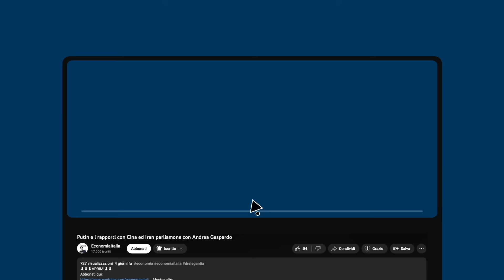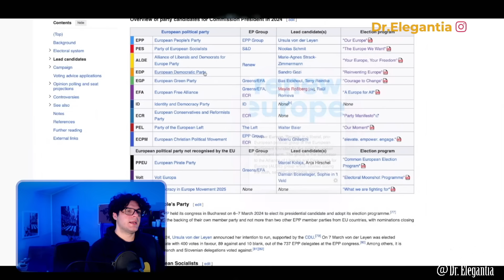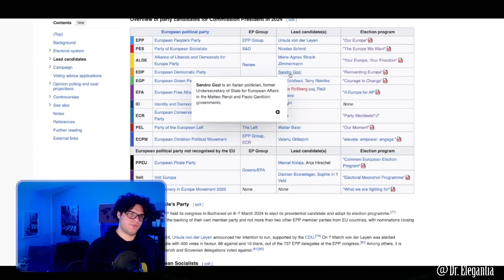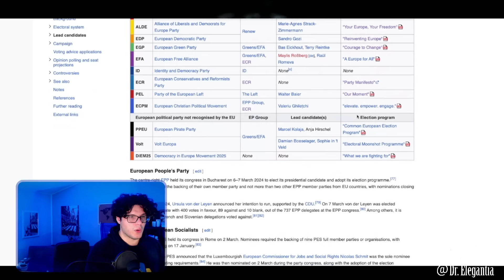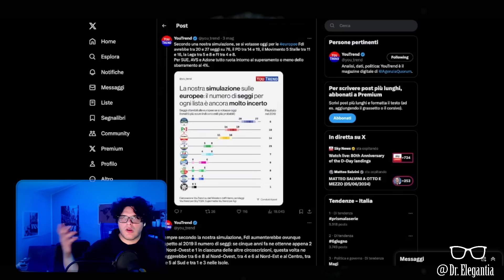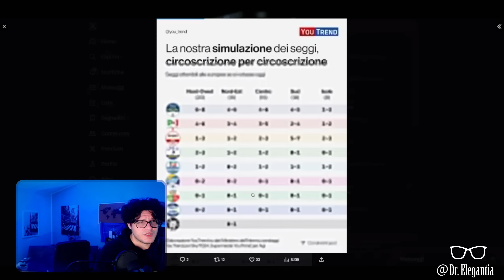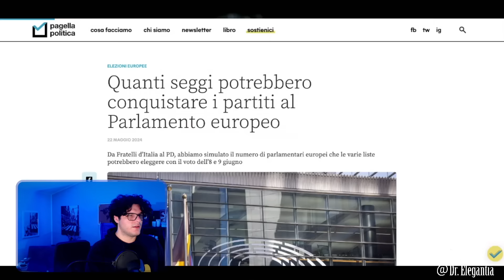COSA e COME VOTARE al PARLAMENTO Europeo, consigli pratici oltre i programmi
00:00 Introduzione
3:16 Come si vota alle elezioni europee?
6:10 Ha senso guardare i programmi?
12:44 I dubbi più grossi sulle posizione dei partiti

La mia postazione:
Shure MV7